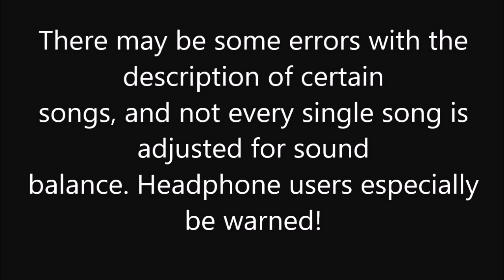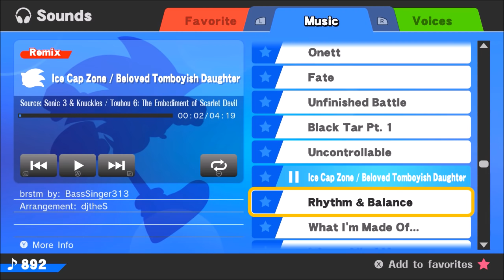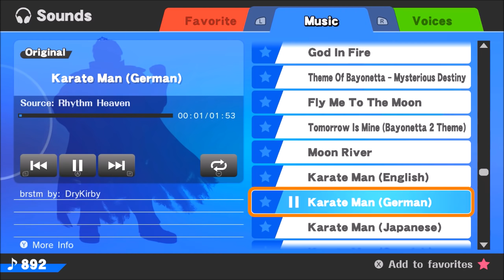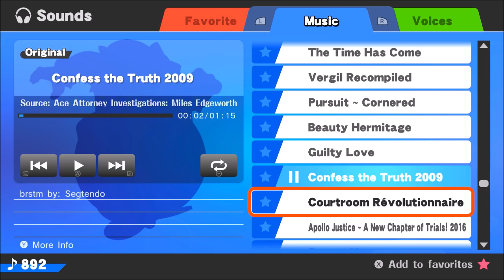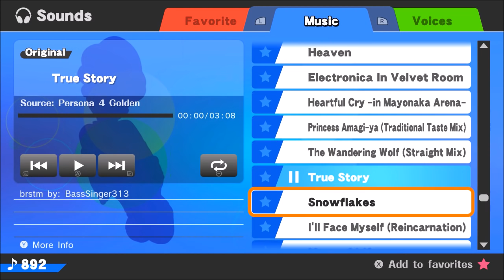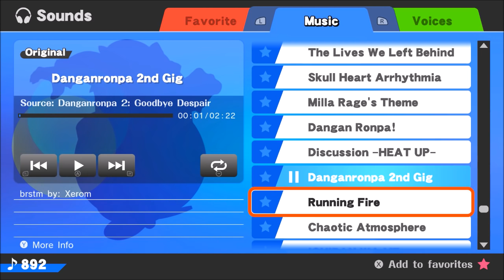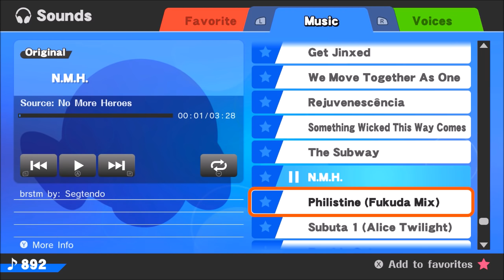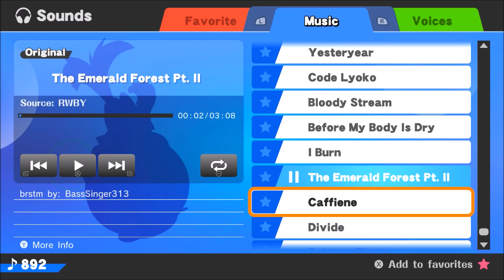Fit In SMASHINGLY: Mod Pack Preview (Download Link to BETA Available!)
Download link to BETA

Decryption Key
!x_ln0tc3Yv8OwY8JyzNs_RYw9cwgz-_kLxHuAXPXpEQ

PLEASE read the read me before testing the mod. This will explain what to expect in the final release, and errors that may occur when playing the BETA mod.

Download link to Full Release
Release Date TBD
Playlist for the Fit In SMASHINGLY Videos.